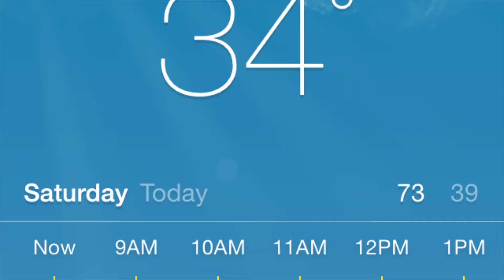ST. ANN'S End of summer ride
Dune riding at St. Anthony Id.